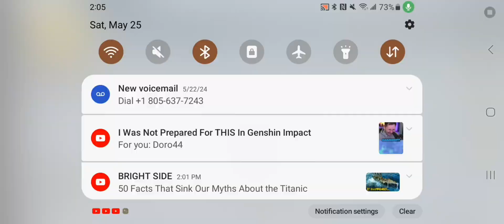Last Hunting Video— Promise! | Adventures with Aloe | Ep.10